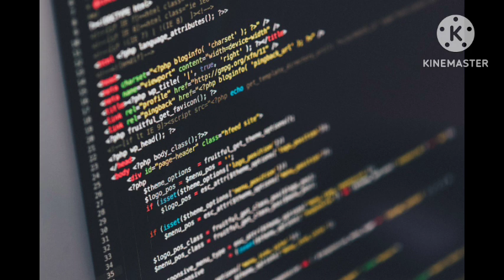Internet का प्रयोग करने वालो को चेतावनी||duniya ki sabse jyada khatarnak site||dark web 🕸️🕶️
very harmful access of unknown site and website